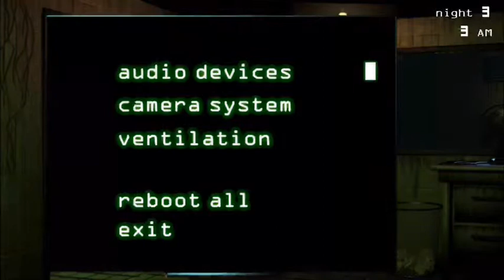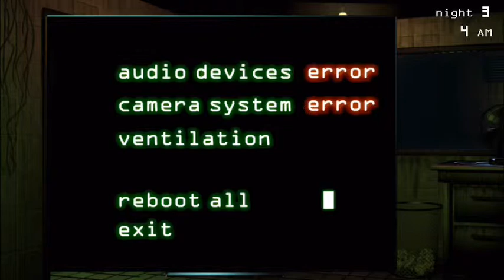Five Nights at Freddys 3 IOS Gameplay Night 3 (complete )